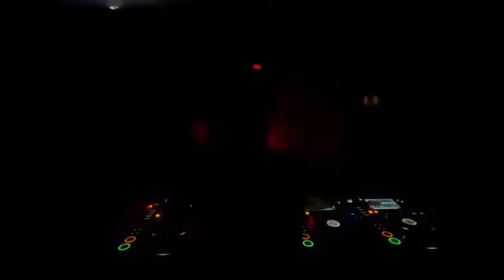Daniella Da Silva @ Kinker - Basilea 25.06.2022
Daniella da Silva | Basilea 25 June